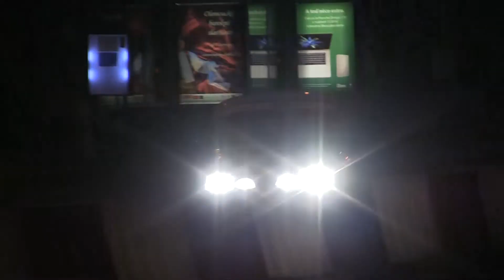Star Rally Historic 2017 | L61 | Josef Urban - Jaroslav Urban